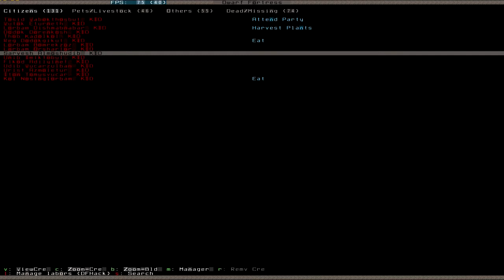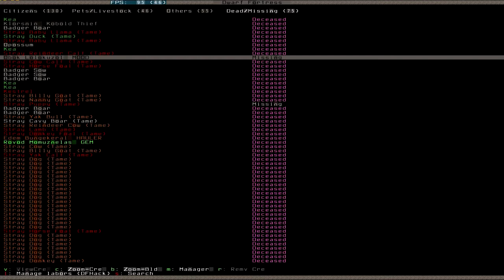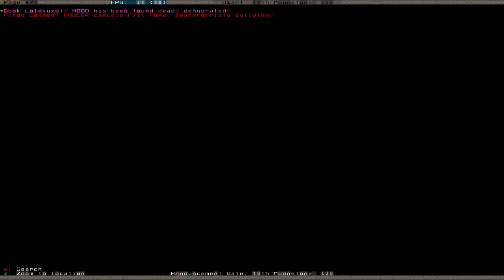Let's Play Dwarf Fortress 036 (Deutsch)